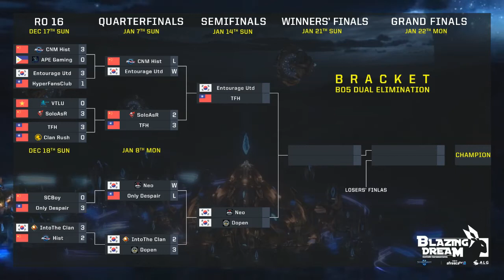StarCraft2 : IntoThe Clan vs Dopen - Blazing Dream 2017 - LosersRoundof5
【台灣星海爭霸社群 - 測試中】